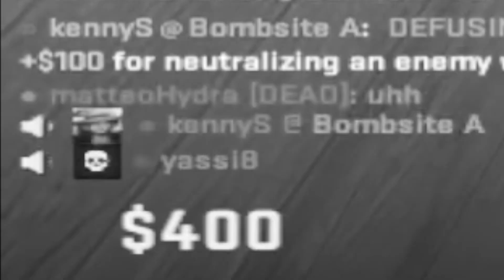THE FAVORITE AWPER OF YOUR FAVORITE AWPER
Check out Hellcase for the BEST CS:GO case opening experience.
Instantly trade your items and upgrade your inventory for Dota 2, CSGO, TF2 & Rust at the lowest market prices